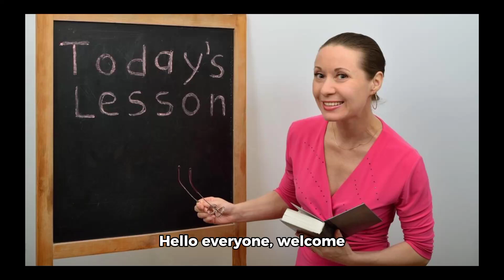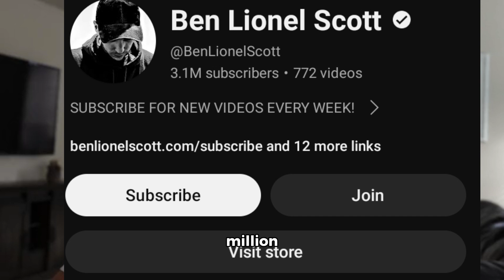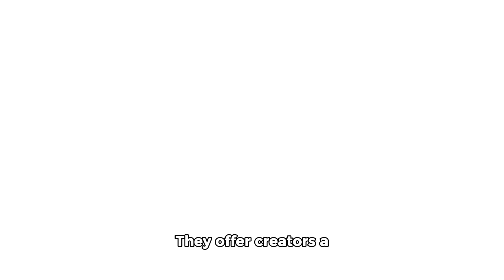Explained: Faceless YouTube Channels | All You Need to Know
In this video, we delve into the intriguing world of 'Faceless' YouTube channels, where creators opt to remain anonymous by not showing their faces on camera. Instead, they use voice-overs, animations, screen recordings, and other visual content to convey their message. Join us as we explore why these channels are gaining popularity and examine some of the most successful examples across various genres such as motivational videos, top lists, and gaming.

With the keyword 'Faceless YouTube channels explained' at the forefront, we uncover the allure of anonymity and privacy in today's digital landscape. By removing the distraction of the creator's appearance, viewers can fully immerse themselves in the content being presented. We analyze the creative freedom and captivating content strategies that have enabled these channels to build strong followings and reach wide audiences without revealing their faces.

Whether you're a creator looking to explore new avenues of content creation or simply curious about the phenomenon of 'Faceless' YouTube channels, this video provides valuable insights and inspiration. Discover how anonymity can be a powerful tool for engagement and connection in the digital age.